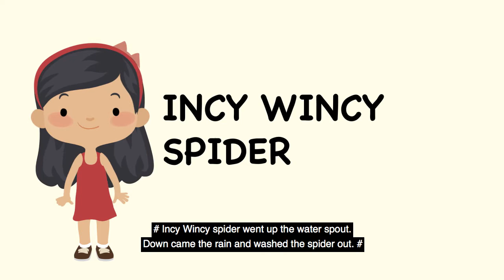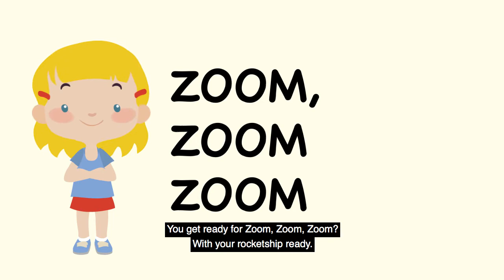Rhymetime with Veronica